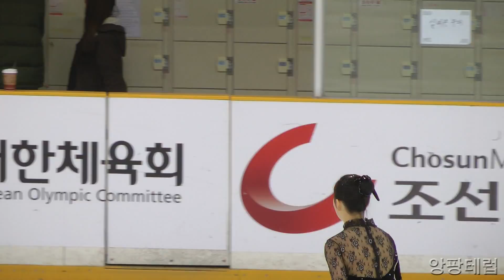2012 피겨 서울시장배겸 동계체전예선 C조 여중부 박수연SP